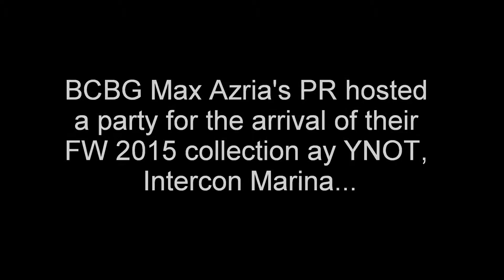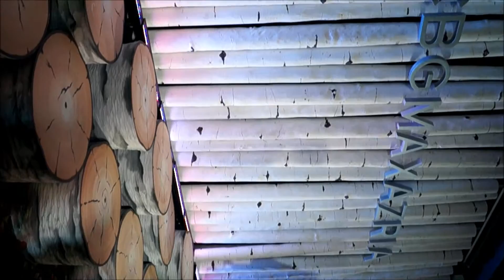BCBG Max Azria FW 2015 party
BCBG Max Azria's PR hosted a party for the arrival of their FW 2015 collection ay YNOT, Intercon Marina...